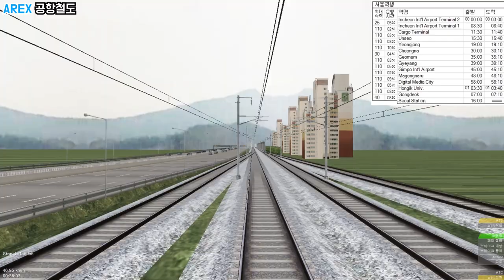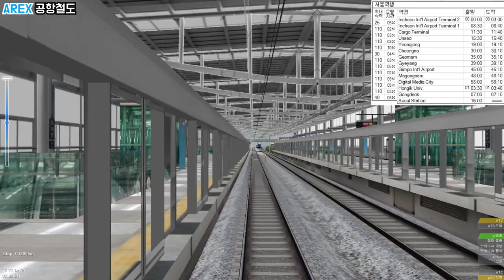[openBVE] AREX 공항철도 (검암역 - 서울역)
SMH_BVE팀에서 제작한 openBVE 공항철도 인천국제공항 - 검암 구간 운행영상입니다.

►GAME INFO
Title(게임이름): OpenBVE
Developer(개발자): OpenBVE United Kingdom

openBVE - Enjoy!